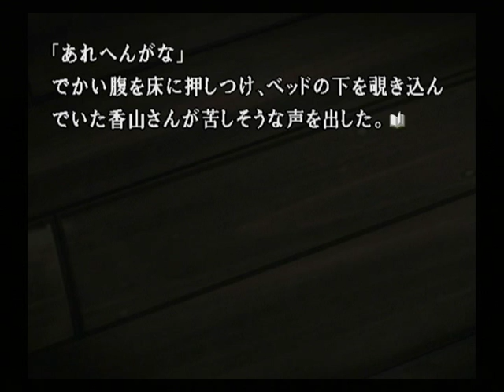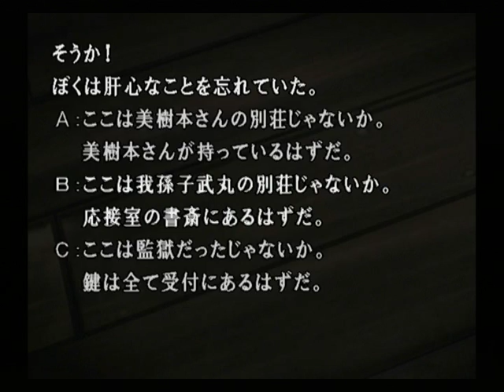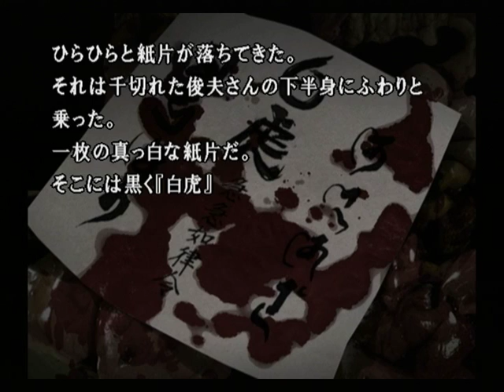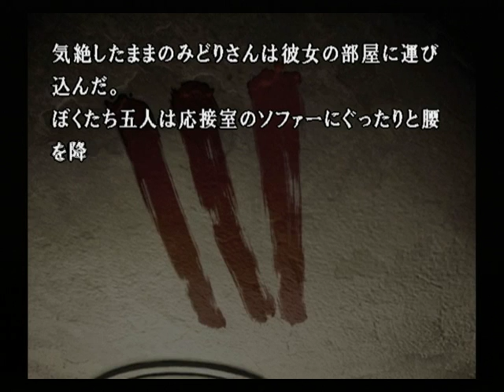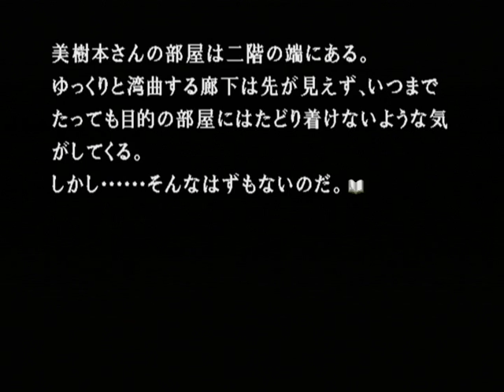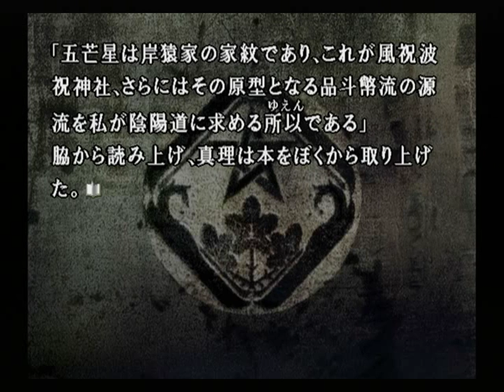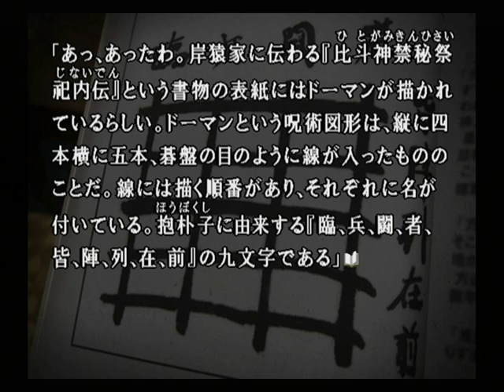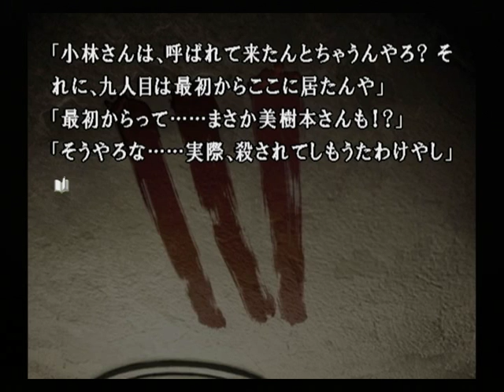【PS2】かまいたちの夜２ 監獄島のわらべ唄 初見プレイ Part３３ ～ポケットから小さな人形を取り出した 【スタートオンゲームズ】【スタゲー】【JAPAGE】